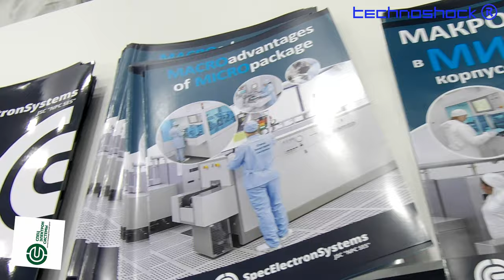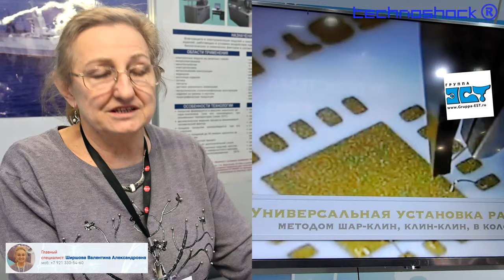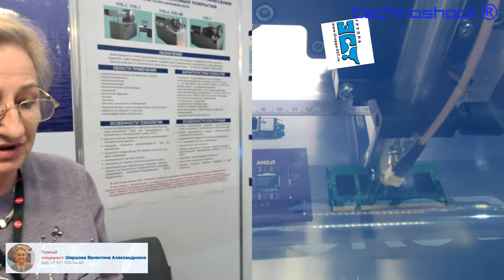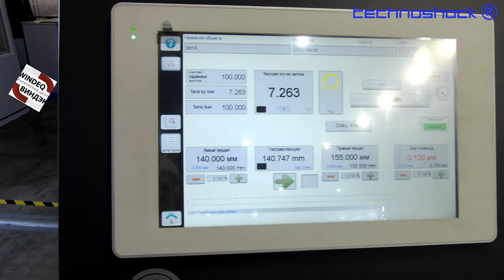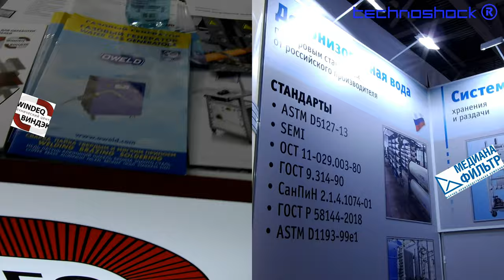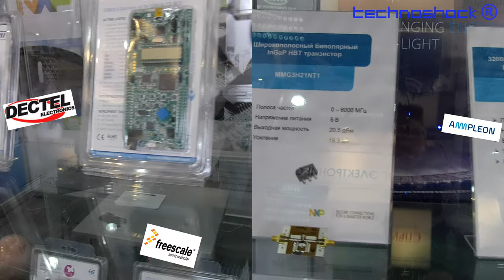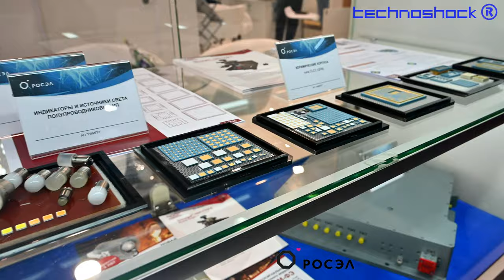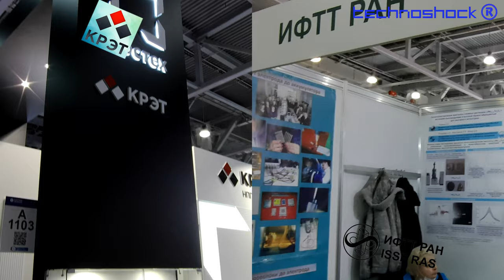ElectronTech. Часть 4. Технологии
Шины и диски. Купон 15 тыс. руб

ElectronTech. Международная выставка технологий, оборудования и материалов для электронной промышленности

Компании, вошедшие в серию:
1.  ООО Базальт (паро-поли-ксиленовые покрытия)
2. МАСС иновационные технологии (жгуты - MassInTech)
3. Группа ЭСТ (Seamark)
4.  Виндек (оборудование для обработки проводов)
5.  Spring Electronics
6 . Медиана фильтр
7. Дектел электроникс (Freescale, Ampleon)
8. РОСЭЛ (НИИПП)
9. KeySight (генераторы, осциллографы, анализаторы)
10. ЗипСИЛ (паяльное оборудование)
11. КРЭТ (полупр-ки)
12. ИФТТ РАН

Robot FEDOR.